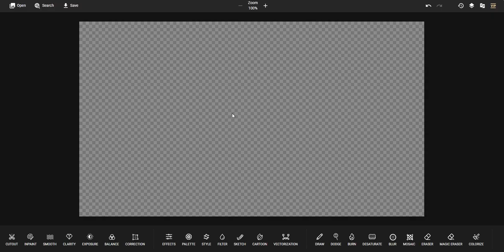Rapid Add an Outline to an Image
How to add a stroke effect to a png image. You can easily process it online using Photokit.